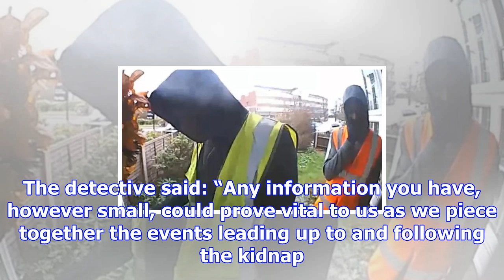South london gang hold man hostage and raid his parents' home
A gang of armed robbers held a man hostage for two days, stripping him naked and beating him before ...